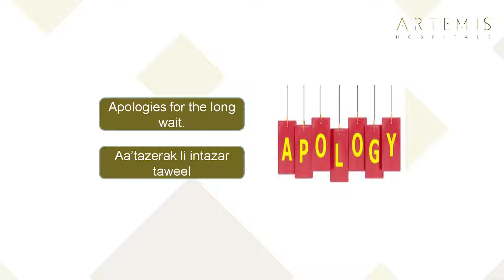Apologies - Arabic Translation